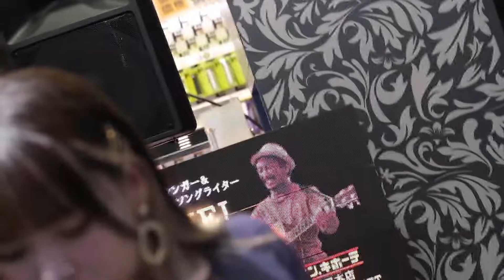May 11 2022 Osaka streetlive CR B - - - -